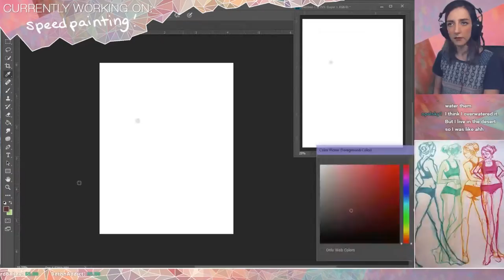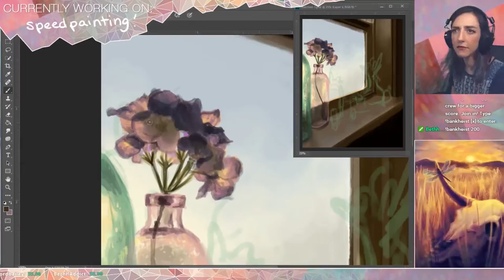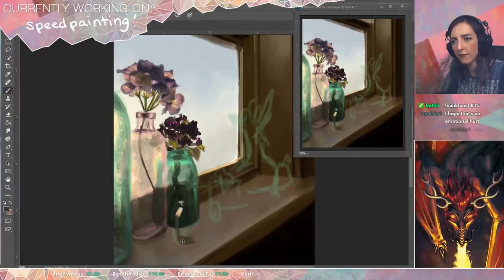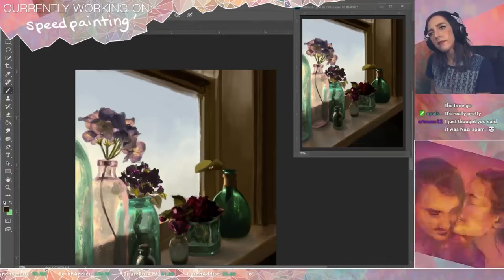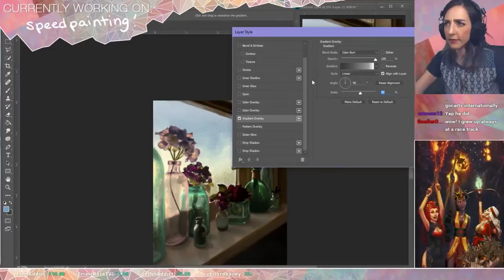Time Lapse: Flower Sill (aka longest speedpaint ever)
Here's the time lapse of the Flower Sill painting! Enjoy!